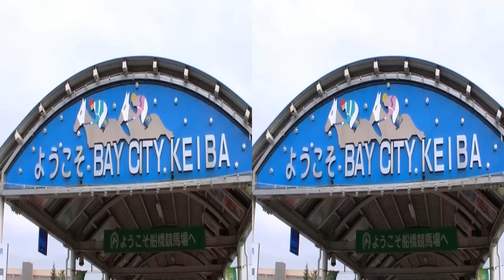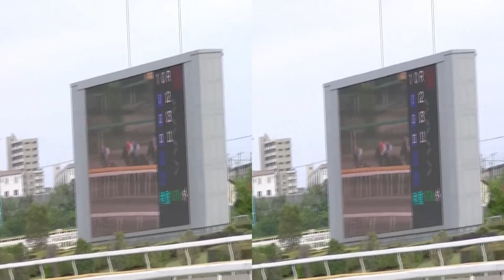3D 23ST JpnⅠ kasiwaKinen 第23回かしわ記念 110505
JpnⅠ Dirt 1600M
NRA funabashi  baycity keiba
funabashi,chiba,japan
2011/05/05
第23回かしわ記念
ダート1600M 10R
4歳以上定量
船橋競馬場